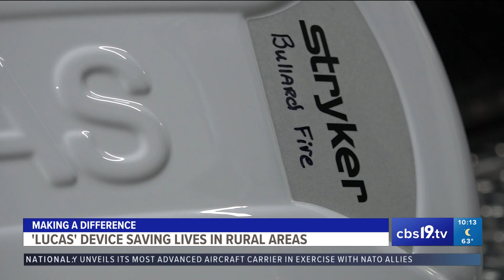'LUCAS' device saving lives in rural areas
'LUCAS' is an automatic CPR machine